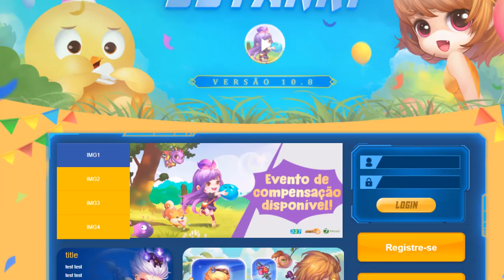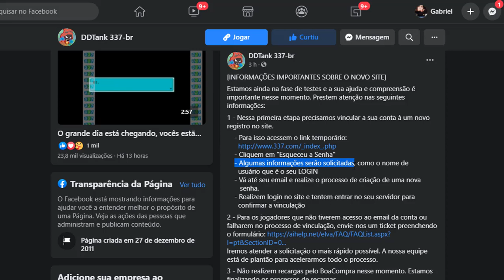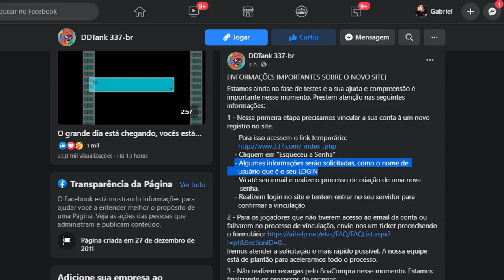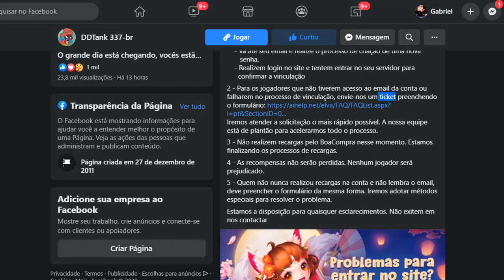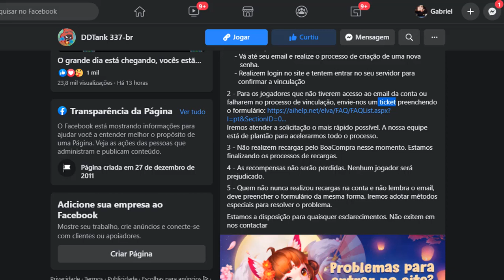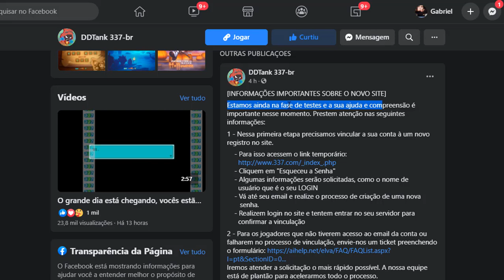QUEREMOS NOSSAS CONTA @DDTank Brasil (Oficial) (337.com) !!!!!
🔥compartilha com todos